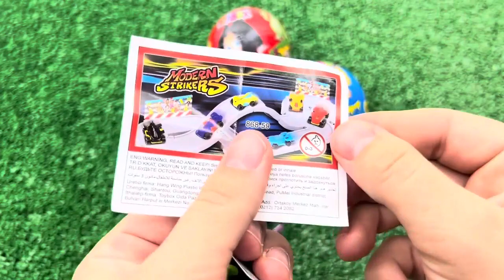ASMR RAINBOW DESSERTS FROZEN NIK-L- NIP COLOR ICE CREAM 무지개 디저트 얼린 닉 클립 아이스크림 먹방 CANDY MUKBANG